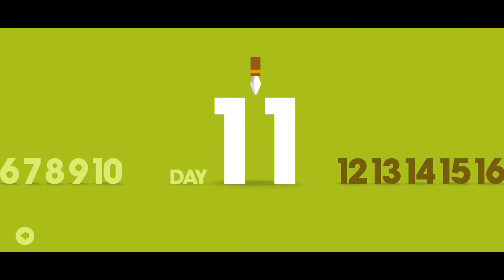Big Hunter Gameplay - Day 10 To 20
Gaming Zone PREMIUM

THE TERROR BIRD STORY
Big Hunter Terror Bird